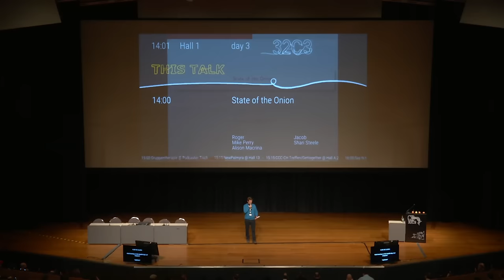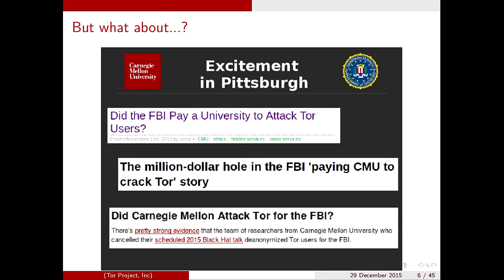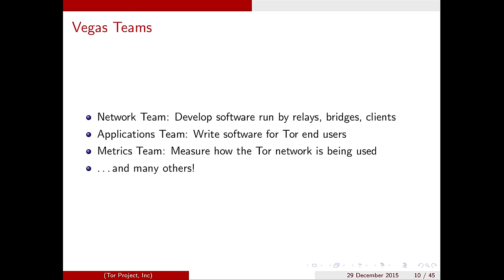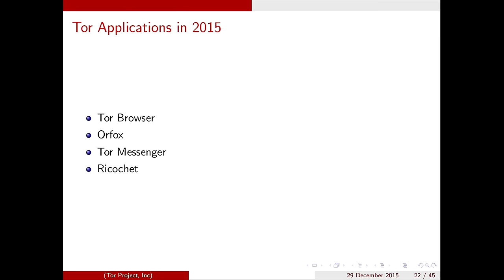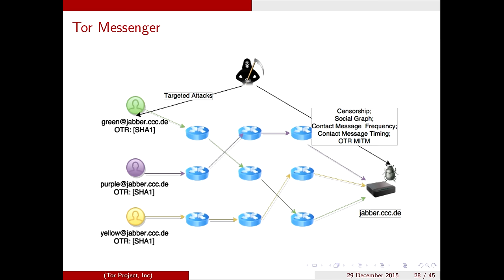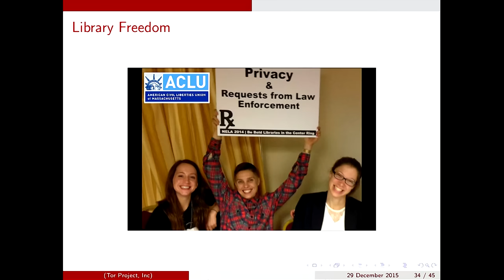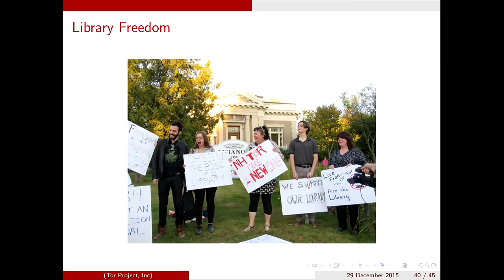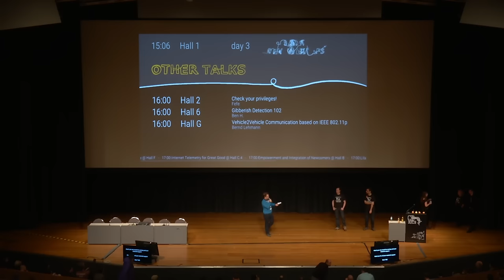State of the Onion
Major changes are underway in the Tor Project, the Tor Network, and the Tor community. We want to tell you details and introduce the growing Tor community to the larger world.

Roger, Jacob, Mike Perry, Shari Steele, Alison Macrina